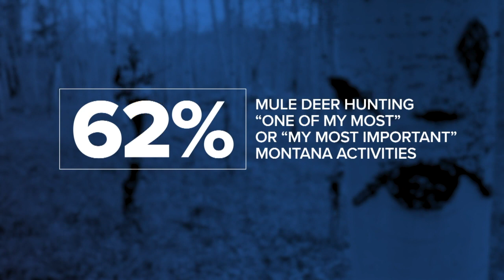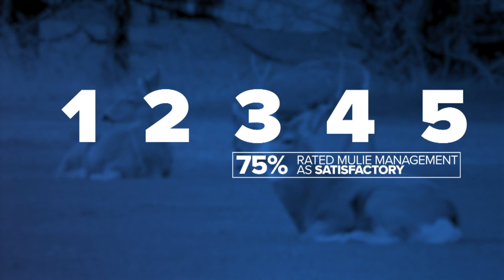Mule deer hunting "one of the most important activities" in Montana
Following last years hunting season Fish, Wildlife and Parks conducted their first mule deer hunter survey in 12 years.